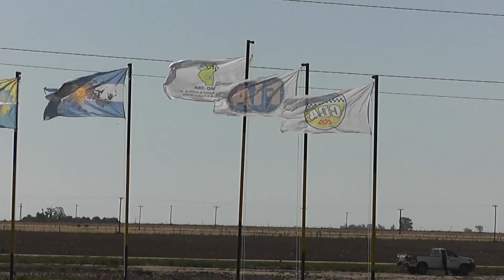Categorías del Este Cordobes en el Autoclub Las Varillas